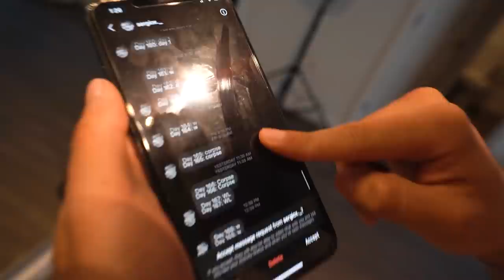Funny Rap Battle Freestyle